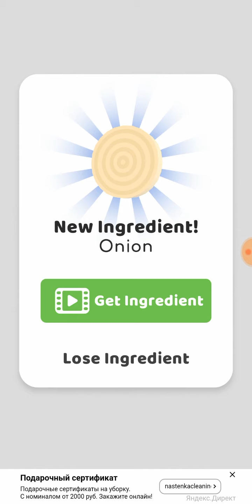СОБРАЛИ СВОЙ СЭНДВИЧ С БРАТОМ!!!! - Sandwich 🥪 #1